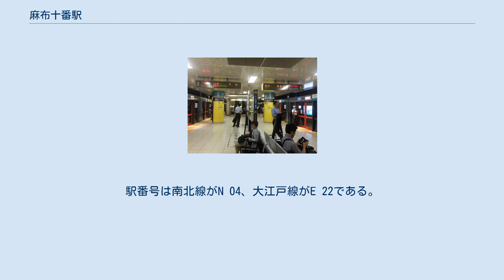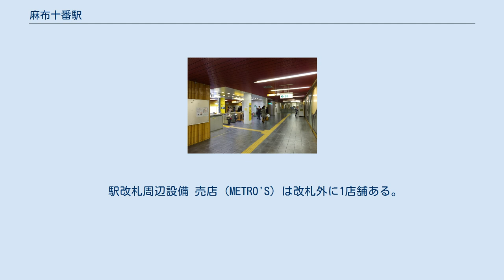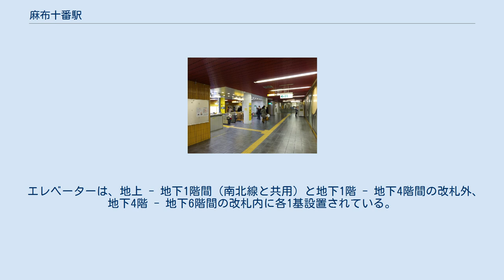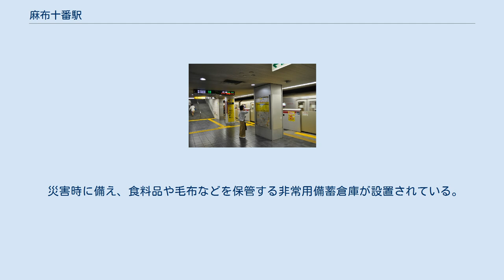麻布十番駅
麻布十番駅（あざぶじゅうばんえき）は、東京都港区麻布十番にある、東京地下鉄（東京メトロ）・東京都交通局（都営地下鉄）の駅である。
 東京メトロの南北線と、都営地下鉄の大江戸線が乗り入れ、接続駅となっている。
駅番号は南北線がN 04、大江戸線がE 22である。
 両線の駅は地下で繋がっているが、改札は別であり一旦改札外に出て乗り換えとなる。
改札口は地下1階、ホームは地下3階にある。
仮称時の駅名は仮称通り決定した都営地下鉄とは異なり「麻布駅」であった。
 のりば （出典：東京メトロ:構内図） 白金高輪寄りのA線（赤羽岩淵方面）・B線（目黒方面）間に1編成のみ収容かつ両線から入線可能な留置線があり、朝ラッシュの折り返しや夜間の留置に使用されている。
 2006年9月25日のダイヤ改正より、平日朝ラッシュ時に1往復設定されている浦和美園からの当駅終着列車（のちに王子神谷発の1本を増便）が折り返しのために使用している。
通常南北線列車の折り返しに使用している白金高輪駅構内白金台寄りの引き上げ線は、この時間帯はすべて都営三田線の列車が使用しており空きがなく、折り返すことができないからである。
また、埼玉スタジアム2002でサッカーの試合が開催される際に運転される当駅始発・終着の臨時列車を市ケ谷方面の留置線や車両基地に出入りするための折り返し用、および本来目黒で滞泊している東急車の1本が大晦日から元旦の南北線での終夜運転実施時には同駅でそれができないことから、臨時に留置する場所（年1回のみ。目黒 - 麻布十番間は往復とも回送）としても使われる。
 発車メロディ 開業時から吉村弘作曲の発車メロディ（発車サイン音）を使用していたが、2015年3月11日にスイッチ制作のメロディに変更されている。
 曲は1番線が「ミントベル」、2番線が「カリンの実」（いずれも福嶋尚哉作曲）である。
 駅改札周辺設備 売店 (METRO'S) は改札外に1店舗ある。
待合室はないが、改札を入り右側に駅事務室があり、その入口に「ふれあいコーナー」と称する多目的スペースが設置されていた（現在は設備は撤去され、スペースのみが残っている）。
トイレは改札を入り左側（赤羽岩淵側）にある。
 改札外には新生銀行のATMが設置されている。
 エレベーターは、地上 - 地下1階間の改札外に2基（うち六本木一丁目寄りは大江戸線と共用）、地下1階 - 地下3階間の改札内に1基設置されている。
エスカレーターは、改札外が地上各出口 - 地下1階間に、改札内が地下1階 - 地下3階間に4基設置されている。
 自動券売機の隣にコインロッカーが設置されている。
改札は地下4階、ホームは地下6階にある。
 のりば （出典：都営地下鉄:駅構内図） 駅改札周辺設備 売店は改札外に1店舗ある。
待合室はない。
トイレは改札外にある。
 エレベーターは、地上 - 地下1階間（南北線と共用）と地下1階 - 地下4階間の改札外、地下4階 - 地下6階間の改札内に各1基設置されている。
エスカレーターは、改札外が地上各出口 - 地下4階間に、改札内が地下4階 - 地下6階間・地下4階 - 地下5階間・地下5階 - 地下6階間に設置されている。
 7番出入口の反対側に、地下駐車場（麻布十番公共駐車場）を経由して地上に出ることが可能な通路が設置されている。
 災害時に備え、食料品や毛布などを保管する非常用備蓄倉庫が設置されている。
 開業以来の1日平均乗降人員は下表の通り。
 開業以来の1日平均乗車人員は下表の通り。
 最寄りの停留所は、環状3号線と都道415号線の交差点と3 - 5番出入口付近にある麻布十番駅（一の橋）、7番出入口付近にある麻布十番・麻布十番公共駐車場前、1番出入口付近にある麻布十番二丁目である。
以下の路線が乗り入れ、東京都交通局とフジエクスプレスにより運行されている。
 注釈 出典